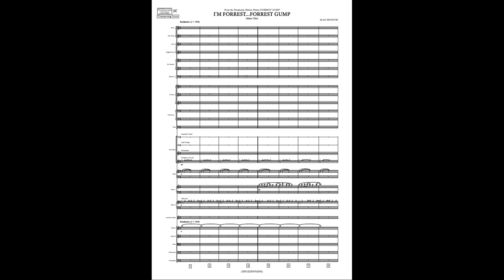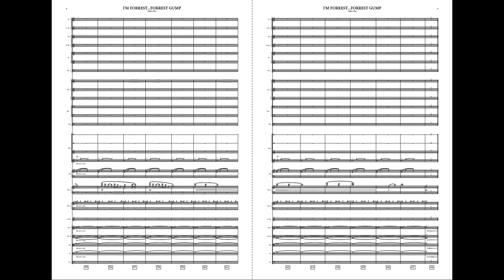1m1 I'M FORREST...FORREST GUMP from Forrest Gump - Alan SIlvestri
Sounds: Original Soundtrack available from Epic Soundtrax

Conductor's Score & Parts Set available to purchase